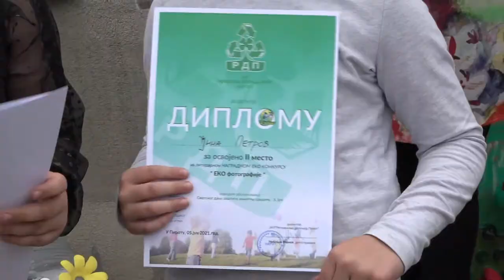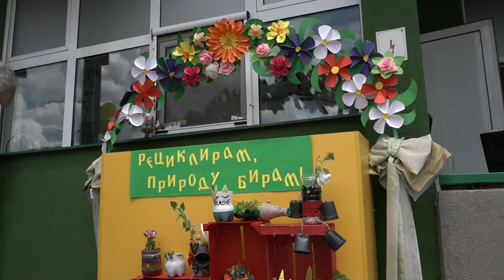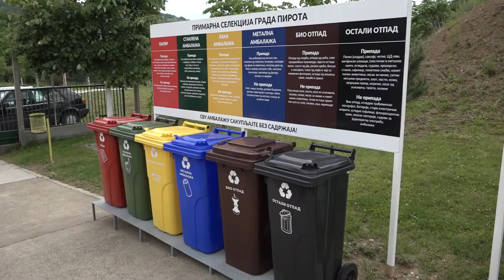NAGRAĐENI AUTORI NAJBOLJIH RADOVA NA EKO KONKURSU REGIONALNE DEPONIJE